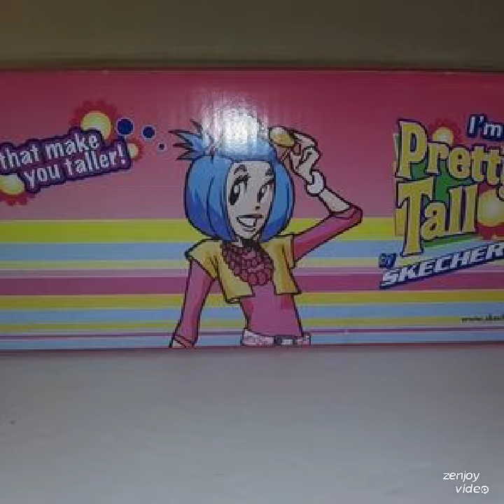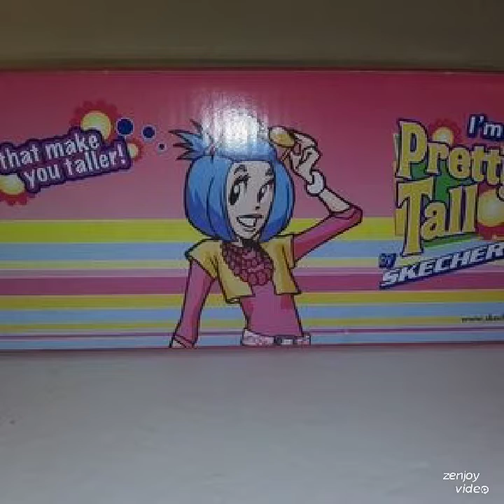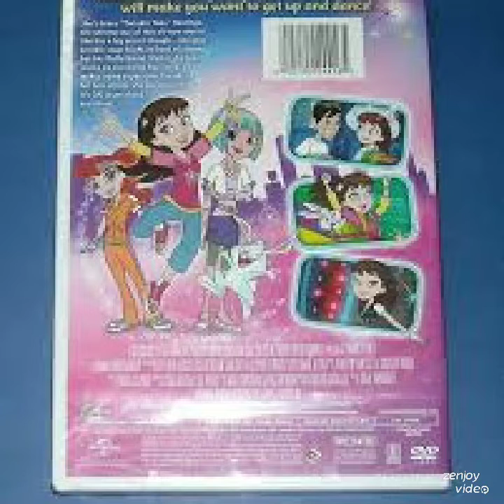Pretty Tall Fashion Made Itself A Holiday Trendsetter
She A Sassy Thing